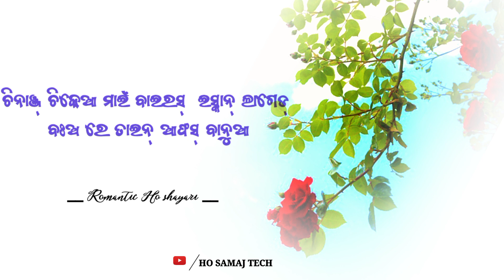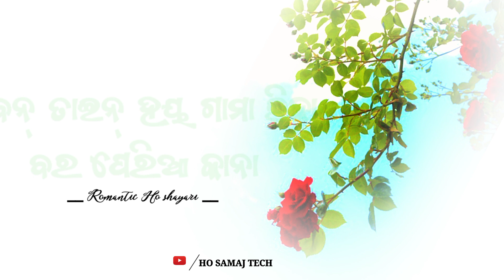New ho munda romantic shayri//Ho munda video 2023//Speach by manmohan//Ho samaj tech.